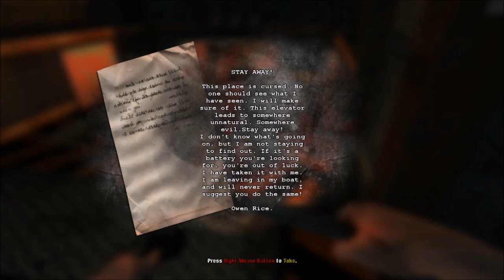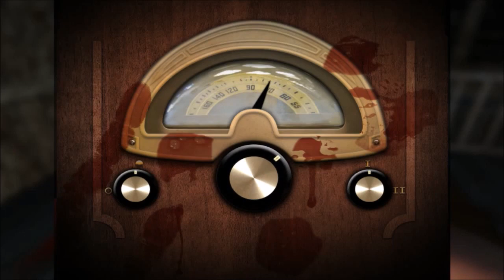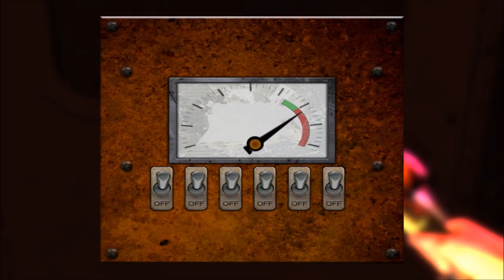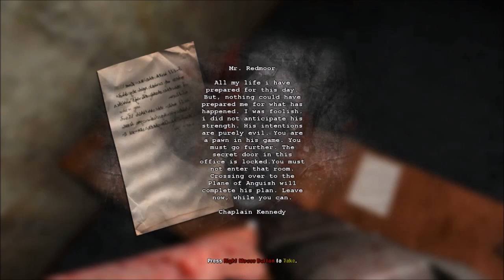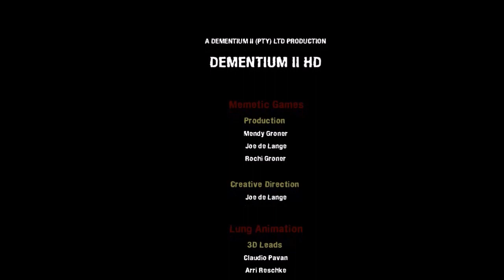Dementium 2 Complete Game Full Walkthrough Gameplay